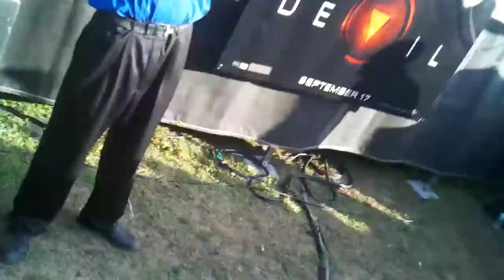sssc 2010-08-28_17-47-06_214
rock the bells